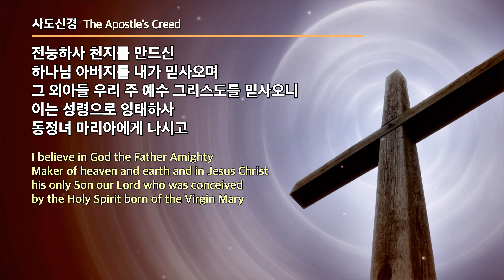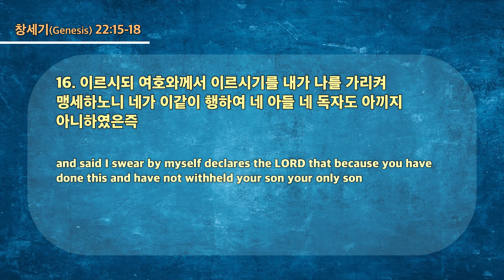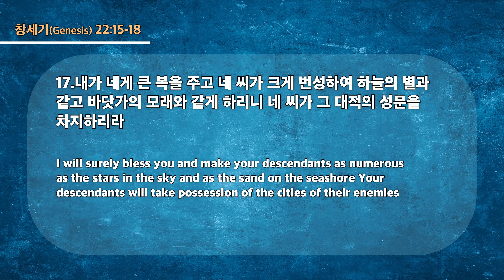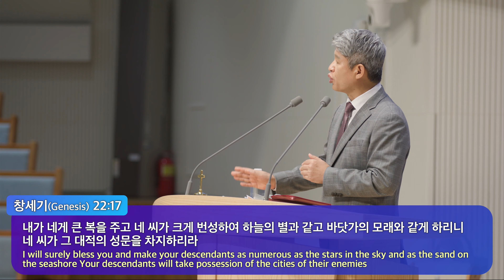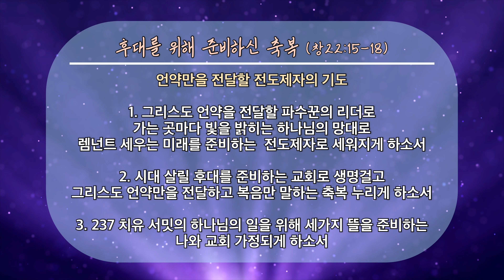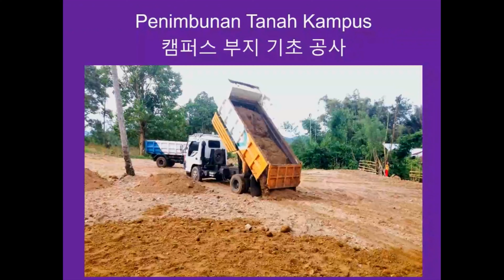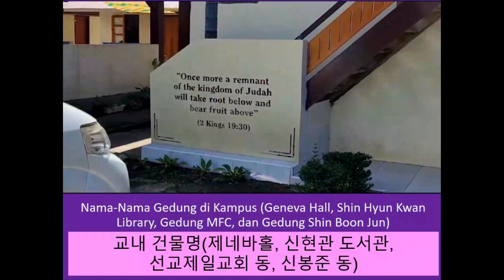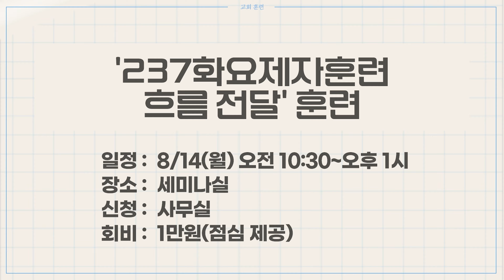20230806 대구하나교회 1부예배 전체